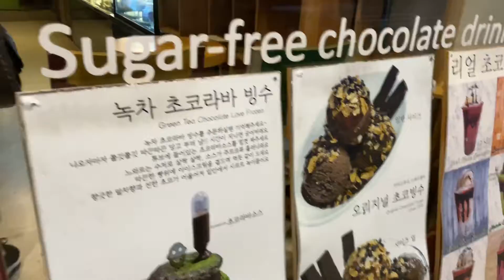부산대 디저트맛집 카카오두 녹차빙수 맛집 Gourmet food in Busan Korea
카카오두
부산 금정구 금강로 277